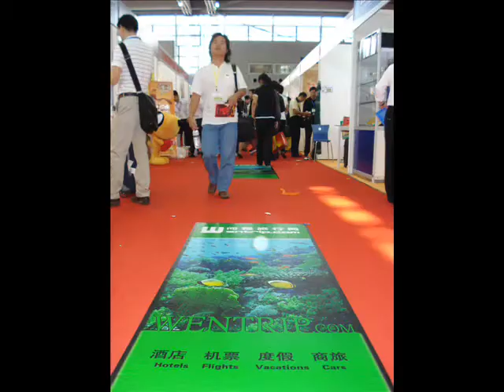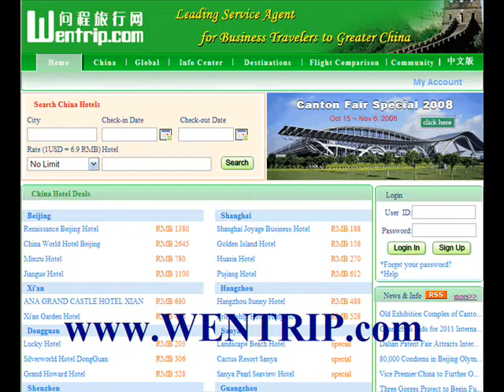Hong Kong Hotel Booking - Visit Wentrip.com Today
today. BEST RATES GUARANTEED!